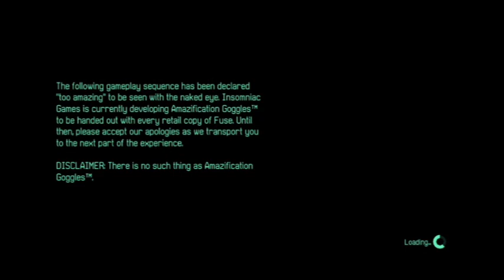Let's Play Fuse Demo (part 1)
A Lets play of the new demo fuse with 2 of the guys from ERP Part 1